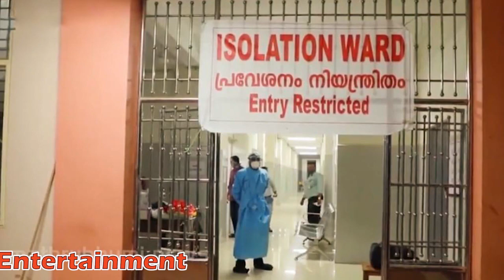See what,Nurse Reshma Mohandas,told to the Health Minister of KERALA-Ms.SHYLAJA TEACHER.+ve Attitude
This video is dedicated to Nurses taking care of  Corona Patients.. HEARTS OFF...
SAVE 1 LIFE,YOU ARE HERO..
SAVE 100 LIVES, YOU ARE A NURSE.